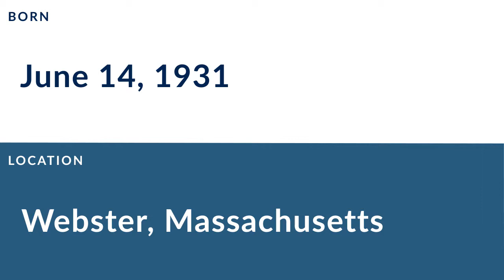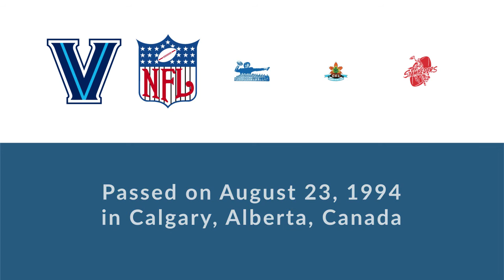Gene Filipski: Football Halfback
Gene Filipski was a professional football halfback who played for 6 seasons from 1956 to 1961.

In college, Filipski played for the Villanova Wildcats in Villanova Pennsylvania.

Professionally, Filipski played for the New York Giants, and the Calgary Stampeders.